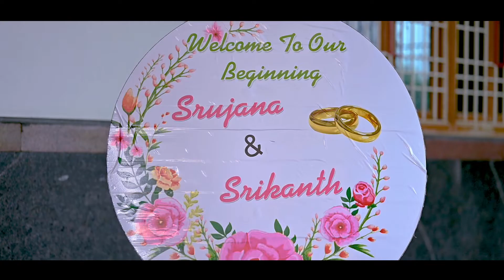Srujana + Srikanth | Engagement Teaser